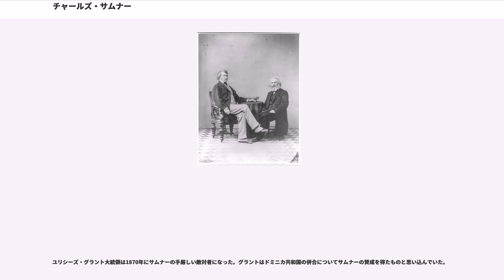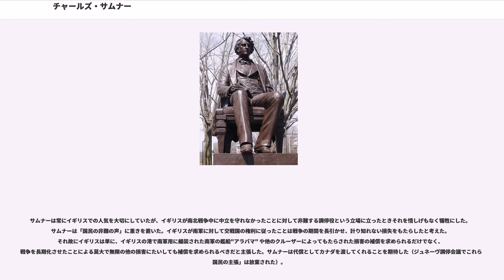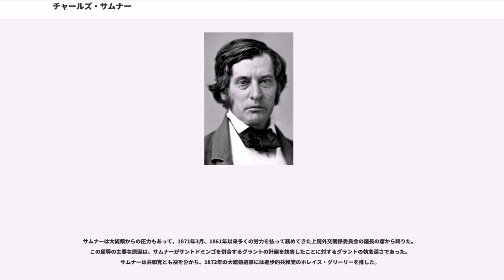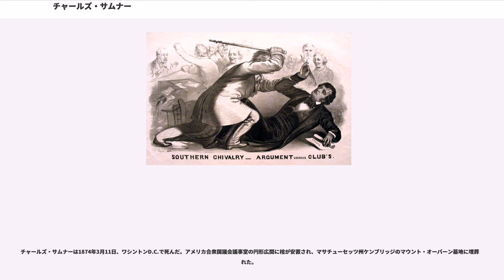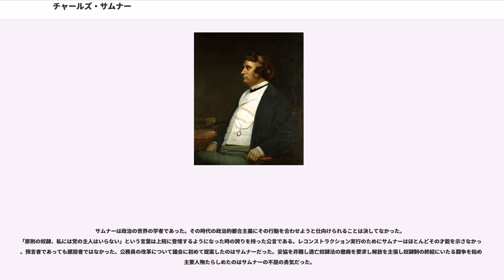チャールズ・サムナー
チャールズ・サムナー（、1811年1月6日-1874年3月11日）は、アメリカ合衆国マサチューセッツ州の政治家である。

理論的な法律家であり力強い演説家として、マサチューセッツ州の反奴隷制運動の指導者であり、南北戦争やその後のレコンストラクションの間は下院のタデウス・スティーブンスと共に、上院の急進派共和党の指導者であった。党から党を渡り歩いたが、共和党員として名声を得た。当時の最も教養高い政治家として外交問題に強く、エイブラハム・リンカーンとも緊密に協力した。奴隷勢力、すなわち連邦政府を牛耳り自由の発展を妨げる奴隷所有者の陰謀と考えられるものの打倒に膨大なエネルギーを費やした。1856年、上院議場内でサウスカロライナ州選出の下院議員プレストン・ブルックスに杖で殴りかかられたことが、南北戦争に向けた緊張感を高めることになった。サムナーはこの事件がもとで数年間も療養しなければならなかったが、上院に復帰して南北戦争の遂行を助けた。アメリカ連合国を弱らせるために奴隷制を廃止する指導的提唱者であった。リンカーンとは良い関係を続けたものの、急進派共和党でも強硬派の指導者であった。

レコンストラクション (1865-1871)の間、サムナーは解放奴隷の平等な公民権と選挙権の確保のために激しく戦い、アメリカ連合国に参加していた者の復権を押し留めた。タデウス・スティーブンスと共に大統領になったアンドリュー・ジョンソンを攻撃し、南部にはその強行的見解を押し付けた。しかし、1871年、ユリシーズ・グラント大統領と絶交した後に、グラントを支持する上院議員がサムナーの権力基盤であった委員長職からサムナーを追った。1872年アメリカ合衆国大統領選挙では進歩的共和党の候補者ホレイス・グリーリーを支持し、共和党内の影響力を失った。

チャールズ・サムナーは1811年1月6日にマサチューセッツ州ボストン市のアービング・ストリートで生まれた。ボストン・ラテン学校で学び、1830年にはハーバード大学を卒業し、1834年にはハーバード法律学校を卒業した。ハーバードでは親友のジョセフ・ストーリーと共に法哲学を学び、ポースリアン・クラブ（ハーバード卒業生の男性のみの組織）の会員であった。

1834年、法廷弁護士として認められ、ジョージ・スティルマン・ヒラードと共同でボストンで法律事務所を開業した。ワシントンを訪れた時に政治の世界が嫌になり、ボストンに戻って法律の仕事に身を捧げる決意をした。季刊誌の「アメリカン・ジュリスト」に寄稿し、ストーリーの判決や法文の校正を行った。1836年から1837年にはハーバード法律学校で講義も行った。

1837年から1840年に掛けてはヨーロッパを広範に旅行した。その間にフランス語、スペイン語、ドイツ語およびイタリア語を流暢に話すようになり、アメリカの公的生活では並ぶ者の無いほどになった。ヨーロッパの指導的な政治家にも多く会い、市民法や政府のことに深い洞察力を備えるようになった。

サムナーは1838年にイギリスを訪れ、その文学、歴史および法律に関する知識で思想界の人々にも人気を得た。ヘンリー・ブロアムは「サムナーの年齢でこれほど広範な法律の知識や自然法の知性に溢れた者に合ったことがない」と宣言した。サムナーの死後でも長い間、これほどイギリスの知的世界に親しまれたアメリカ人はいなかった。

1840年、29歳になったサムナーはボストンに戻って法律実務を再開したが、ハーバードでの講義や法廷記録の編集および歴史や伝記を主題にした記事を法律関係の雑誌に投稿することに多くの時間を割くようになった。

サムナーの人生で転回点となったのは、1845年にボストンで「国家の真の偉大さ」と題する演説を行った時であった。戦争に反対し、自由と平和について情熱的に訴えかけた。

サムナーは公式の場で引っ張りだこの演説家になった。その高尚な主題や風格の有る雄弁さによって深遠な印象を与えた。サムナーが演壇に立っているだけで威圧感があった（身長が6フィート4インチ (193 cm)あり、堂々たる体格であった）。サムナーの声ははっきりしており重みがあった。そのジェスチャーは伝統的なものを外れ個性があったが、活発で印象を付け加えた。サムナーの話す言葉は修飾に溢れ、多くの詳細があり、しばしば聖書からまた古代ギリシアやローマの逸話からの比喩や引用もあった。ヘンリー・ワーズワー...